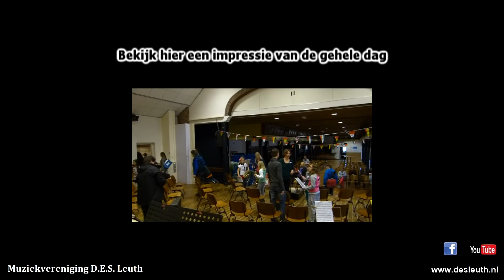Youth Play-in 2014 - African Spirit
Op 5 april 2014 organiseerde Muziekvereniging D.E.S. uit Leuth de Youth Play-in van 2014. Jeugdleden van verschillende muziekverenigingen uit de omgeving kwamen samen om een dag muziek met elkaar te maken. In een afsluitend concert met als thema 'Een reis rond de wereld' sloten zij deze geweldige dag af.